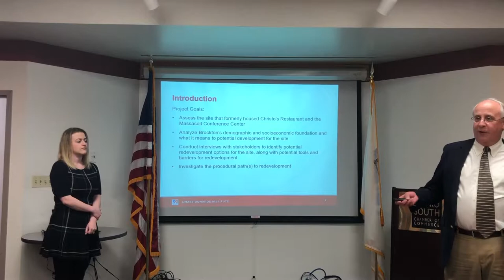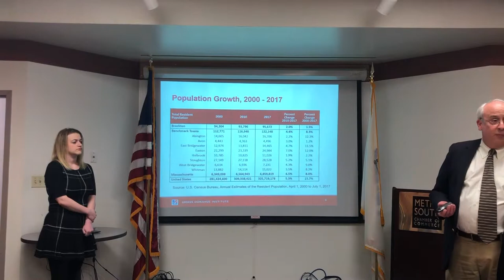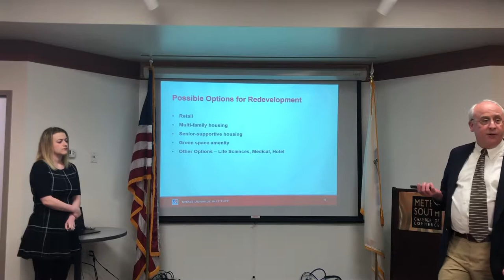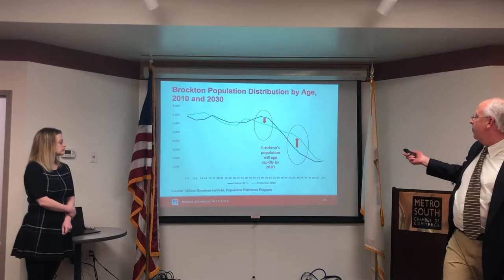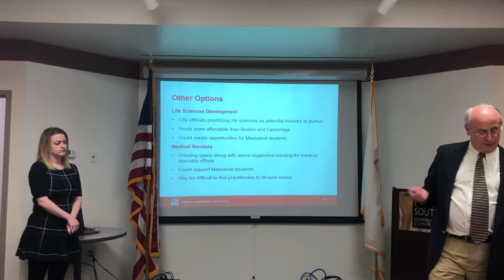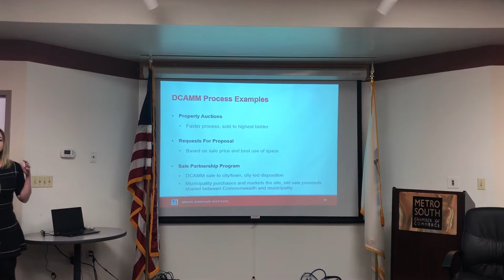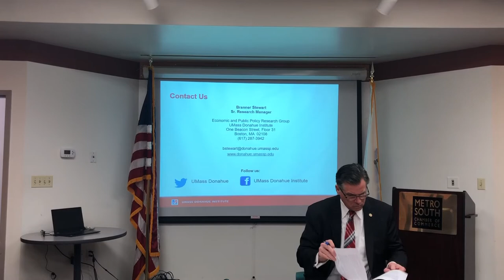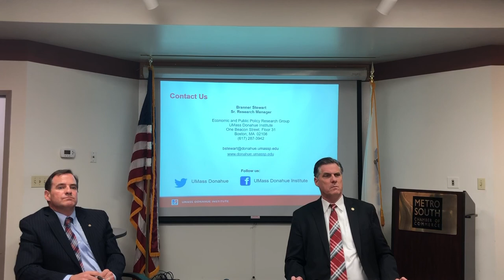Christo's/Massasoit Conference Center Redevelopment Study by UMass Donahue Institute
Branner Stewart, Senior Research Manager, Economic and Public Policy Research, UMass Donahue Institute presents his Christo's/Massasoit Conference Center Redevelopment, Brockton Study to the Metro South Chamber of Commerce Board of Directors on March 27, 2019.